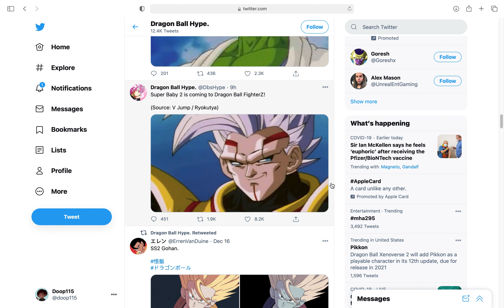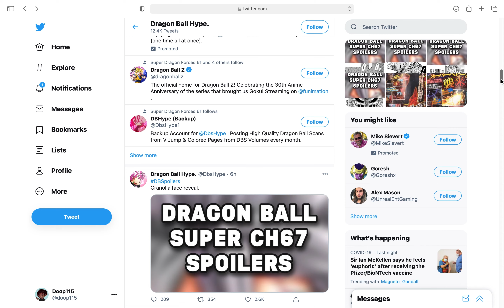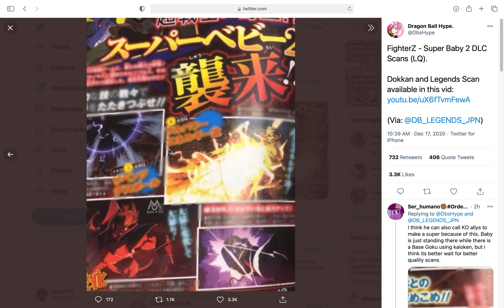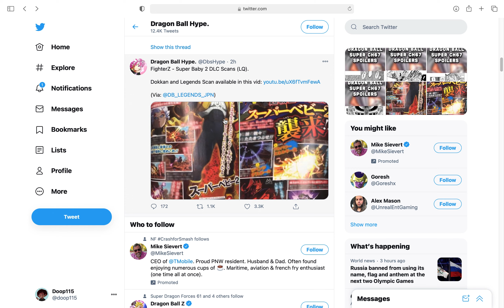BABY VEGETA IS CONFIRMED FOR DBFZ DLC!!!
Comment any teams you would like to see me play!!